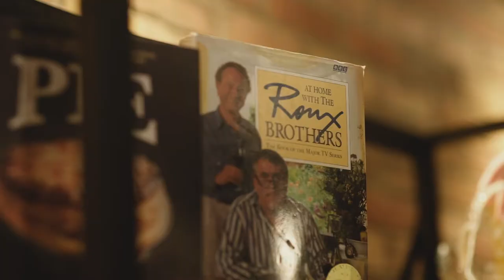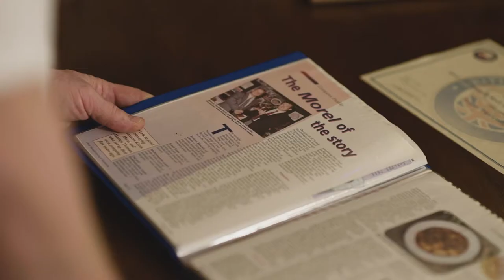FOOD HEROES | Cranswick PLC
The marketing team at Cranswick always like to keep our creative juices flowing. So this time, they put their Food Heroes centre stage — celebrating the expertise behind the dishes they’ve become so famous for.

The project was split into five courses with a: sausage connoisseur, master butcher, charcuterie artisan, sous-vide specialist and gourmet pastry perfectionist. All on camera, telling the tales that’ve carved them into the Food Heroes they are today. Tuck in.